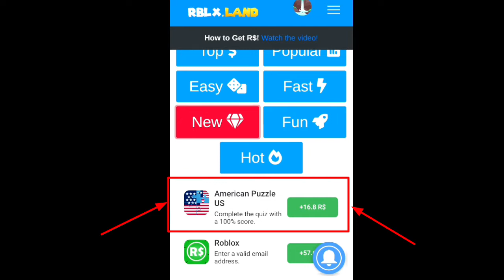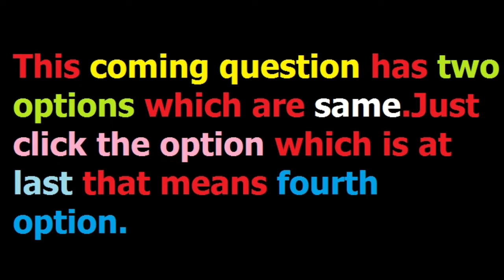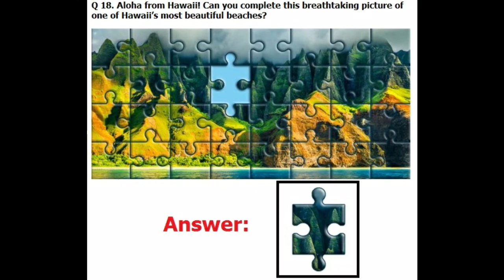American Puzzle Quiz answers | +16.8 ROBUX | Videoquizhero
Answer of American Puzzle Quiz from Videoquizhero is given above.
If you want answers of any quiz,please let me know,I will help you to solve it.